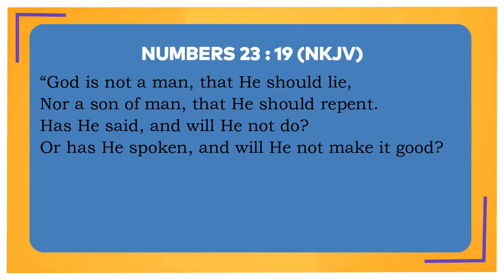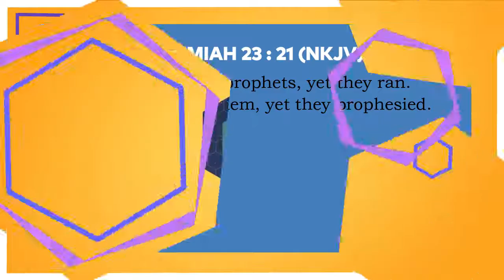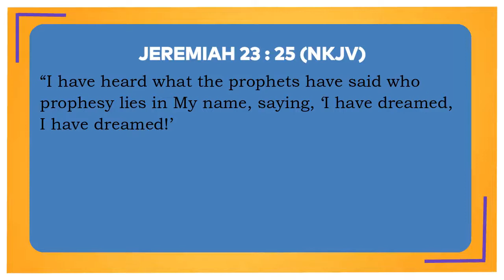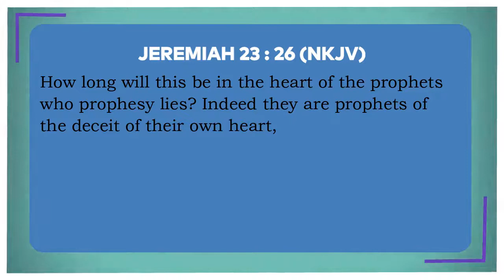Has God Ever Lied? - Part 1 by Bro. Bless Bugre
Has God Ever Lied? - Part 1